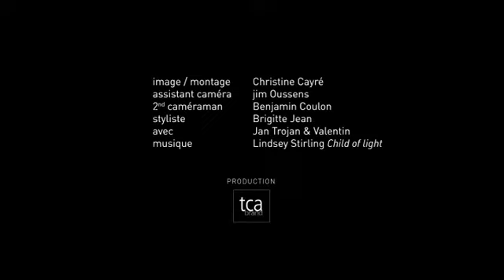JAN ET VALENTIN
Un père initie son fils à la charpenterie de marine et l'amour de la mer, avec le soutien de BLANC BLEU et AIGLE